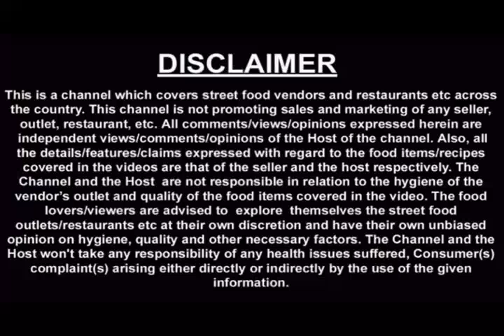Mangroove resort l Kelva l Palghar l Rahul Bagool l travel guide & host l Genuine reviews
enjoyyourtripwithrahulbagool,

Iam Rahul Bagool, your travel host posting a genuine and unbiased reviews on Mangroove Resort. Iam neither a paid host for any hotels nor do i earn from them. My reviews will surely benefit the tourists

below is the link to get in touch with the hotel direcyly